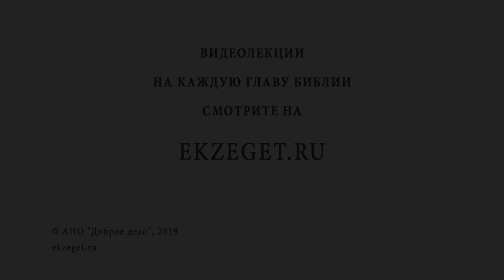Как ПОЗНАКОМИТЬСЯ с хорошей девушкой ? Протоиерей Максим Первозванский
Как познакомиться с хорошей девушкой?
В сегодняшнем видео вместе с протоиереем Максимом Первозванским размышляем на темы:

🔸Как люди знакомятся и выбирают себе будущую супругу сейчас?
🔸Как это было раньше в наших традициях?
🔸Пример из Библии о поиске спутницы жизни.
🔸Критерии поиска супруги: жена как рукавица должна быть по руке.
🔸"Мы выбираем, нас выбирают, как это часто не совпадает" -  почему так происходит?
🔸О  самооценке и самопозиционировании. Разбираемся на примерах.
🔸Как легко и просто проверить самооценку?
🔸Что говорит Премудрый Соломон о хорошей жене?
🔸О чем еще стоит помнить, когда ищете хорошую девушку.